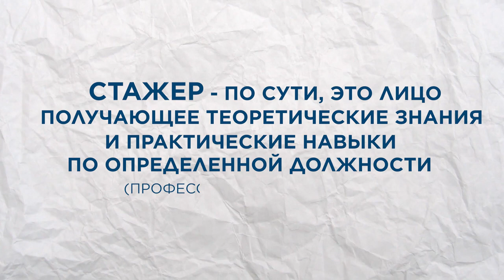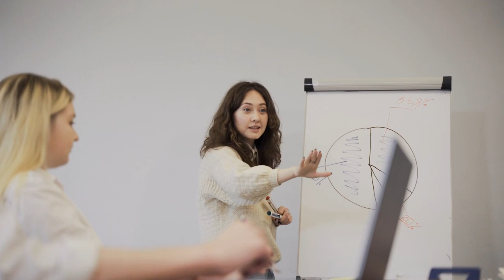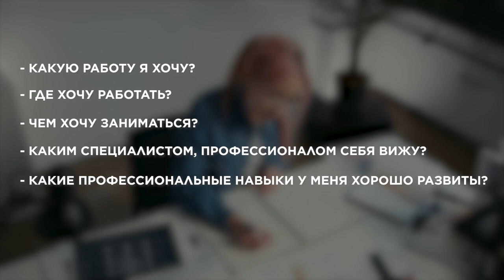Курс по стажировке (Сессия 1, Профессиональное самоопределение)